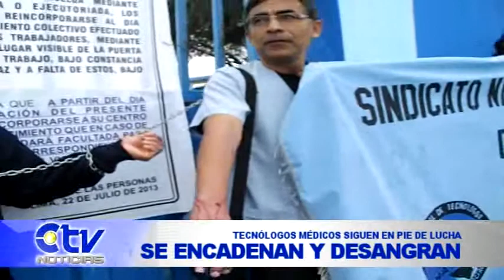CHIMBOTE: TECNÓLOGOS MÉDICOS SE DESANGRAN